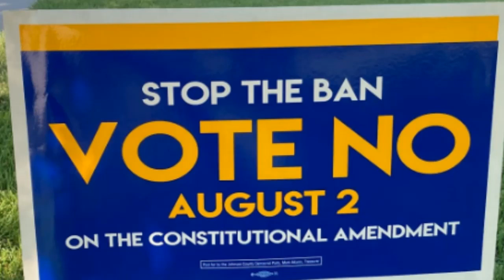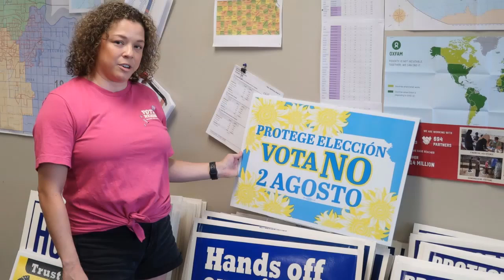Kansas voters resoundingly protect access to abortion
Kansas voters have protected abortion rights by rejecting a measure that would have allowed the Republican-controlled Legislature to tighten abortion restrictions or ban it outright

Kansas voters on Tuesday sent a resounding message about their desire to protect abortion rights, rejecting a ballot measure in a conservative state with deep ties to the anti-abortion movement that would have allowed the Republican-controlled Legislature to tighten restrictions or ban the procedure outright.
It was the first test of voter sentiment after the U.S. Supreme Court’s decision in June that overturned the constitutional right to abortion, providing an unexpected result with potential implications for the coming midterm elections.
While it was just one state, the heavy turnout for an August primary that typically favors Republicans was a major victory for abortion rights advocates and provided a dash of hope for Democrats nationwide grasping for a game-changer during an election year otherwise filled with dark omens for their prospects in November.
It also provided a warning to Republicans who had celebrated the Supreme Court ruling and were moving swiftly with abortion bans or near-bans in nearly half the states.
“Kansans bluntly rejected anti-abortion politicians’ attempts at creating a reproductive police state,” said Kimberly Inez McGuire, executive director of Unite for Reproductive & Gender Equity. ”Today’s vote was a powerful rebuke and a promise of the mounting resistance.”
The proposed amendment to the Kansas Constitution would have added language stating that it does not grant the right to abortion. A 2019 state Supreme Court decision declared that access to abortion is a “fundamental” right under the state’s Bill of Rights, preventing a ban and potentially thwarting legislative efforts to enact new restrictions.
The referendum was closely watched as a barometer of liberal and moderate voters’ anger over the Supreme Court's ruling scrapping the nationwide right to abortion.
Anti-abortion lawmakers wanted to have the vote coincide with the state's August primary, arguing they wanted make sure it got the focus, though others saw it as an obvious attempt to boost their chances of winning. Twice as many Republicans as Democrats have voted in the state's August primaries in the decade leading up to Tuesday's election.
The electorate in Tuesday’s vote wasn’t typical for a Kansas primary, particularly because tens of thousands of unaffiliated voters cast ballots.
Kansas Republican Party Chair Mike Kuckelman said opponents of the proposed amendment were effective in portraying it as a ban. But he predicted that Kansas will become a destination for abortion, and voters will not stand for that.
“This issue will come up again,” he said during an interview on KSNT-TV.
Kristy Winter, 52, a Kansas City-area teacher and unaffiliated voter, voted against the measure and brought her 16-year-old daughter with her to her polling place.
“I want her to have the same right to do what she feels is necessary, mostly in the case of rape or incest,” she said. “I want her to have the same rights my mother has had most of her life.”
Opponents of the measure predicted that the anti-abortion groups and lawmakers behind the measure would push quickly for an abortion ban if voters approved it. Before the vote, the measure’s supporters refused to say whether they would pursue a ban as they appealed to voters who supported both some restrictions and some access to abortion.
Stephanie Kostreva, a 40-year-old school nurse from the Kansas City area and a Democrat, said she voted in favor of the measure because she is a Christian and believes life begins at conception.
“I’m not full scale that there should never be an abortion,” she said. “I know there are medical emergencies, and when the mother’s life is in danger there is no reason for two people to die.”
An anonymous group sent a misleading text Monday to Kansas voters telling them to “vote yes” to protect choice, but it was suspended late Monday from the Twilio messaging platform it was using, a spokesperson said. Twilio did not identify the sender.
Russia Brittney Griner Breonna Taylor FreeBG Didi WNBA Gaga 9 YEARS thursdayvibes SayHerName NINE YEARS Wray Damn 9 Ron DeSantis BG 9 Joker 2 Andrew Warren SweetLifeOnMax Daniel Cameron loveeternal Diontae Johnson National Anthem Raiders BlackRock L1485 FOR LIFE Happy Birthday President Obama Marijuana Damn BG CPAC Rightstuf Vape Omar Khan LMPD Wanda Vázquez Louisville Congratulations Ana State Attorney Marc Fogel Bruges Ana Navarro Happy Birthday Mr. President Locked Up Abroad Robin Ventura Florida Gov Aaron Rodgers Midnight Express Bro 9 $COIN Jags JACK MANIFOLD